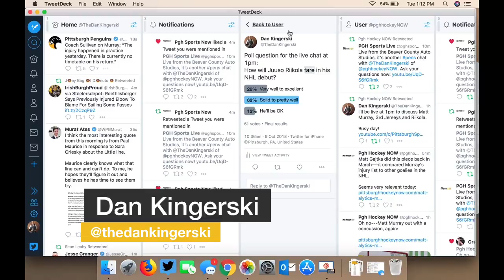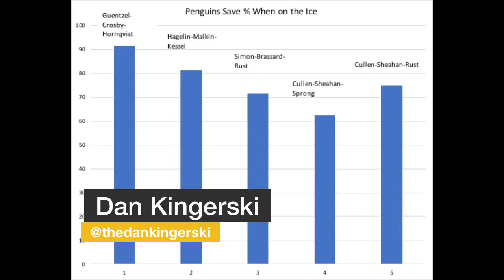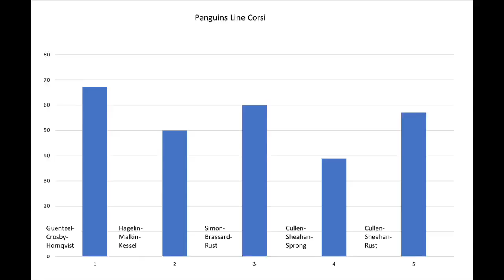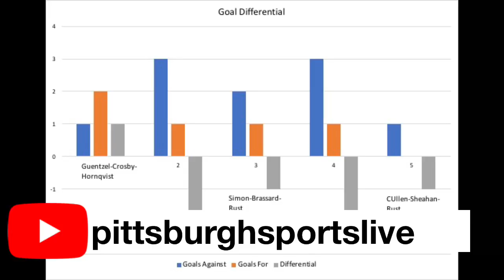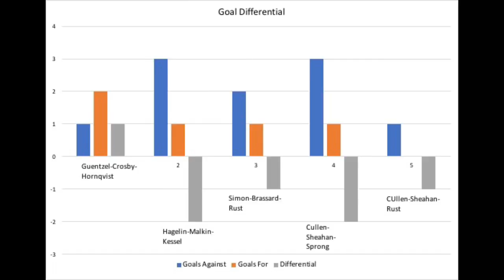Pittsburgh Penguins Talk: Matt Murray Injured, Riikola to Play | Pens Live Chat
Live from the Beaver County Auto Studios, Dan Kingerski takes your questions and talks all things Pittsburgh Penguins, including their new third jerseys and Matt Murray's latest concussion, ahead of their Thursday game versus Marc-Andre Fleury and the Vegas Golden Knights.